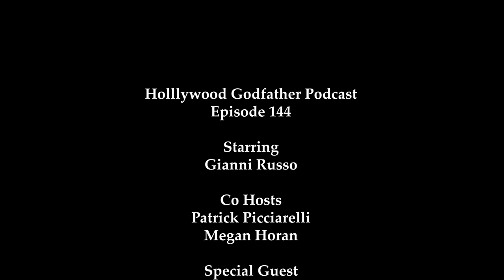Season 8 - Episode 144 - Bestselling Author Mark Shaw Shares Startling News!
Bestselling Author Mark Shaw Shares Startling News!